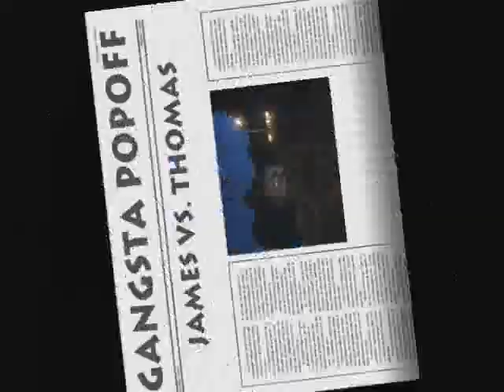Hot Cross Buns Techno Remix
A music video about hot cross buns, gangsters, and more